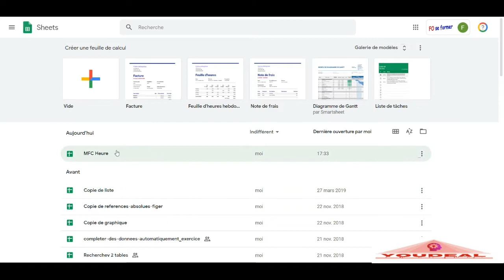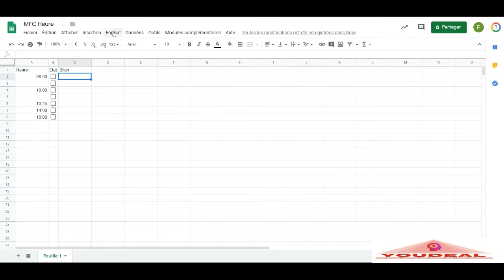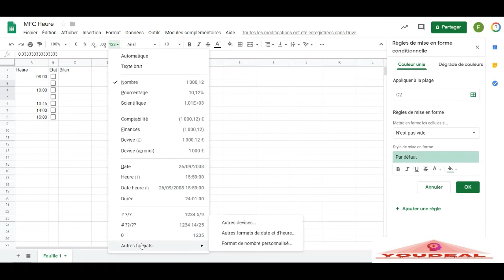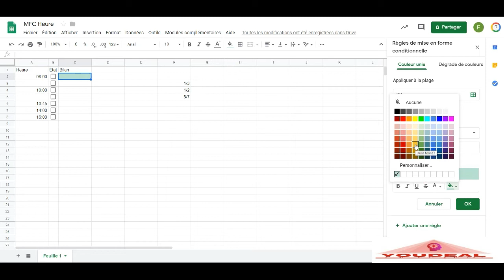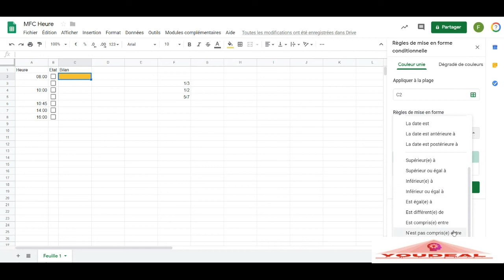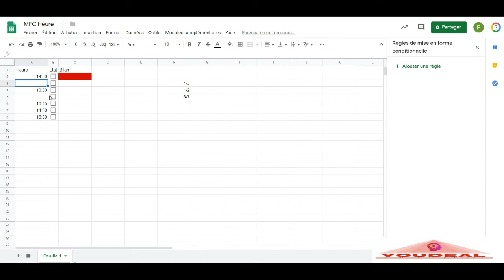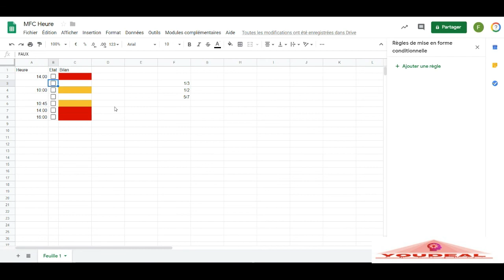Google Sheets mise en forme conditionnelle heure + case à cocher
A la demande d'un abonné, voici une vidéo formation afin de faire une mise en forme conditionnelle sur des heures ou des cases à cocher dans Google Sheets.
François Olivier, Vidéo Formateur pour Excel.